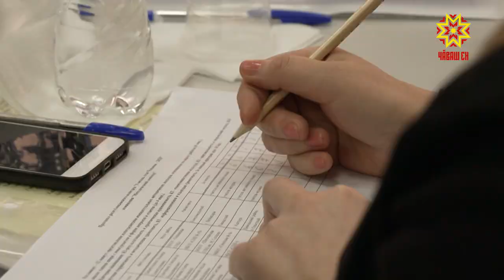В Чебоксарах прошел финал конкурса «Учитель года — 2020»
В столице республики  прошел финал конкурса «Учитель года 2020». Его участниками стали 27 педагогов.